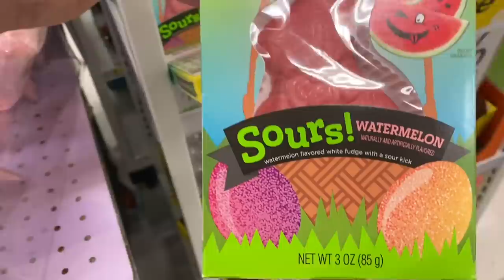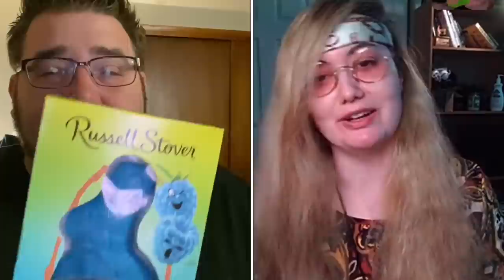MOST DISGUSTING EASTER CANDY EVER! Feat. QuarenTina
Today’s video grims toy show goes shopping at the supermarket for supplies to survive the current world event that is happening right now and find Russell Stover‘s sour chocolate rabbit Easter candy and gives it a taste test review and finds out it is the most disgusting Easter candy ever